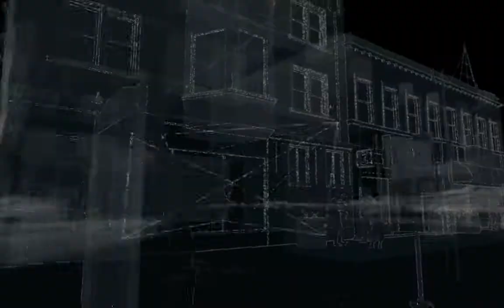Watch_Dogs Walk Through 5